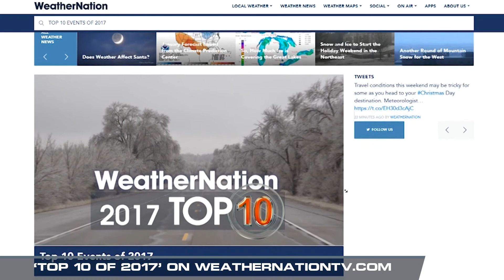Top 10 of 2017: #4 - California Wildfires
Here is #4 on WeatherNation 'Top 10 of 2017'